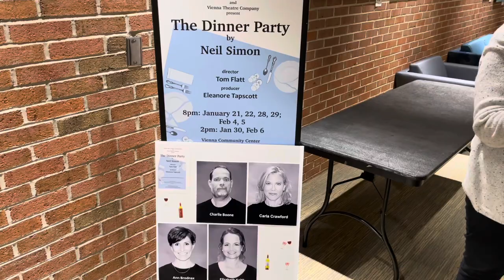The Dinner Party - Vienna Theatre Company Excerpts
Excerpts from Neil Simon’s “The Dinner Party”, playing at the Vienna Community Center in Vienna, VA through Sunday, February 6, 2022. Starring Dave Wright, Bruce Alan Rauscher, Charles Boone,, Elizabeth Keith, Ann Brodnax, and Carla Crawford. company.org